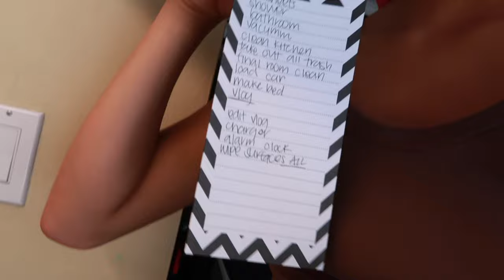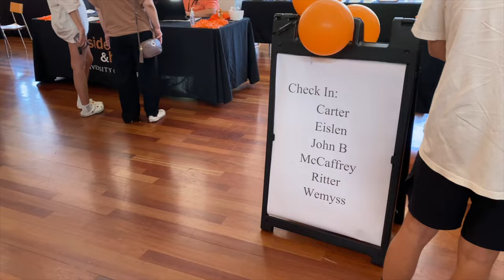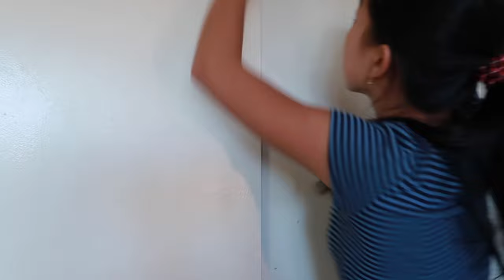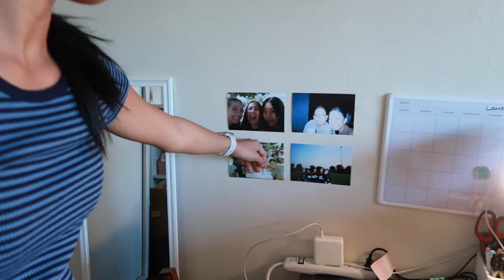COLLEGE MOVE IN VLOG + DORM TOUR @ UOP (freshman)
to see what I'm currently reading follow my goodreads!